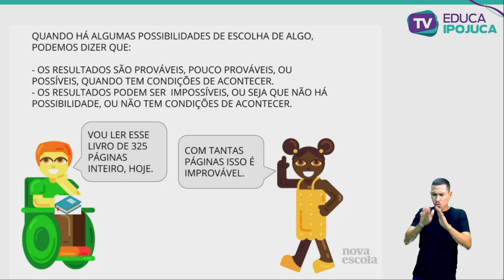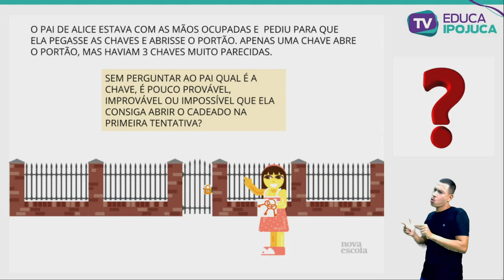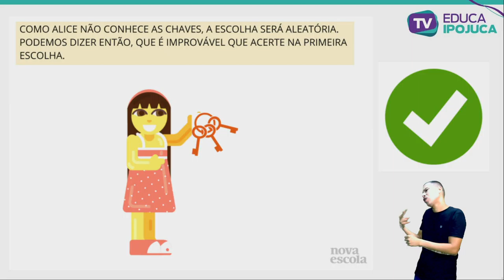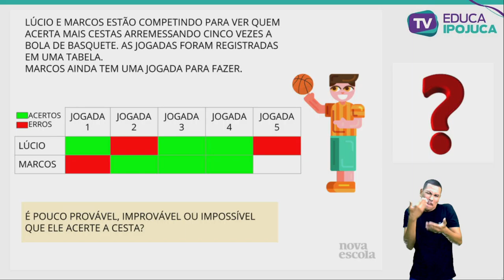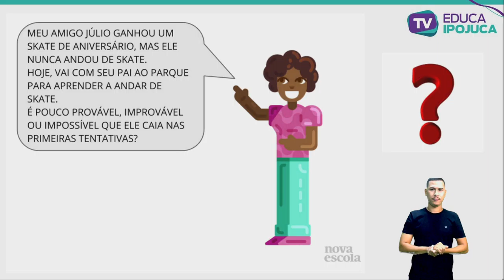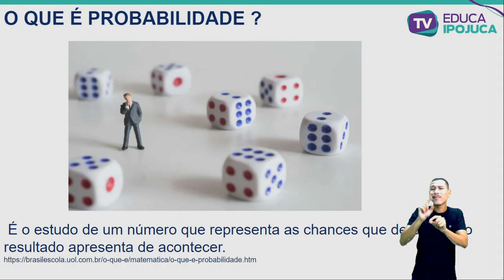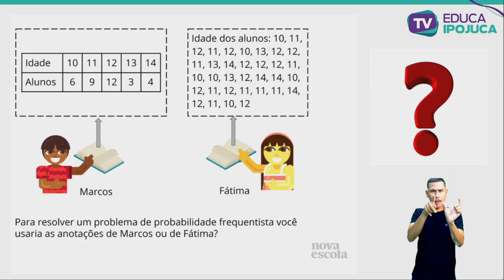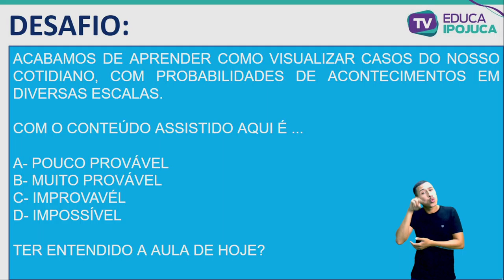MATEMÁTICA - CLASSIFICAÇÃO DE RESULTADOS SITUAÇÕES DO COTIDIANO - EJA II - AULA Nº018